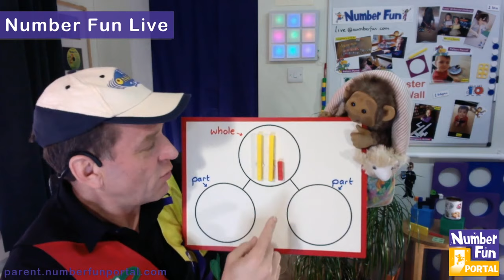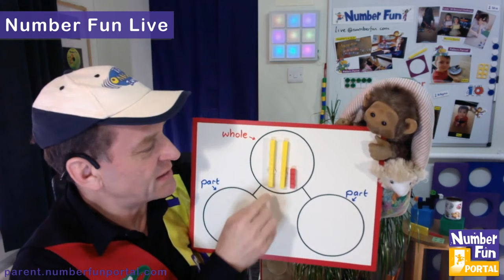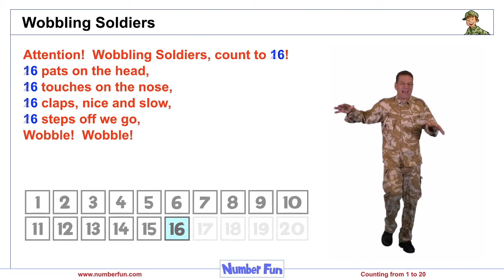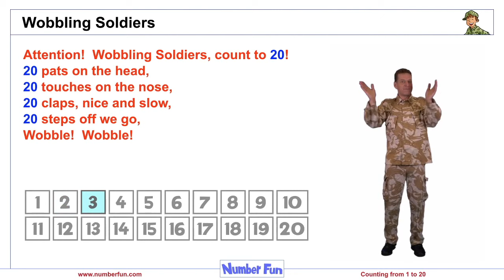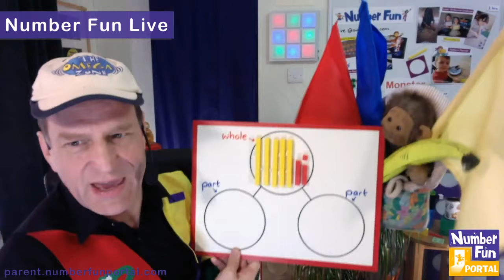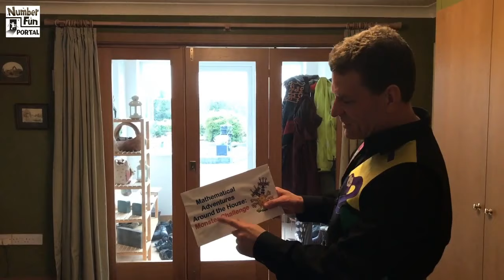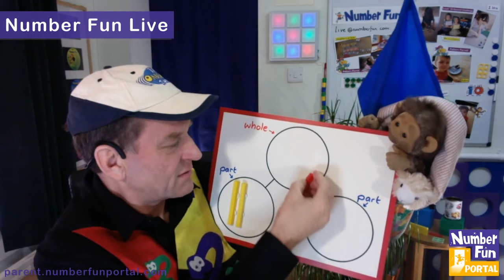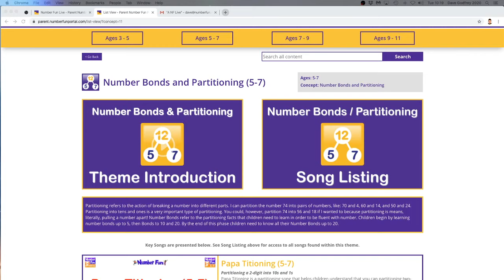Number Fun Live #12 - Mick the Mechanic